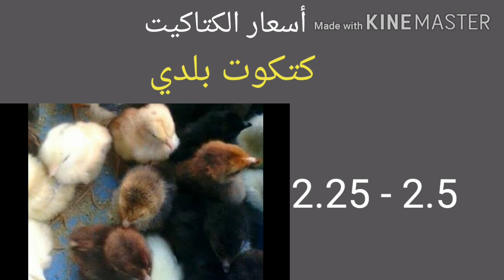سعر الدواجن و الفراخ البيضاء من بورصة الدواجن اليوم الاحد 28 / 6 / 2020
اسعار الفراخ البيضاء و اسعار الكتاكيت و البط و البيض و السمان من بورصة الدواجن اليوم في مصر الاحد 28 / 6
بورصة
سعر البورصة